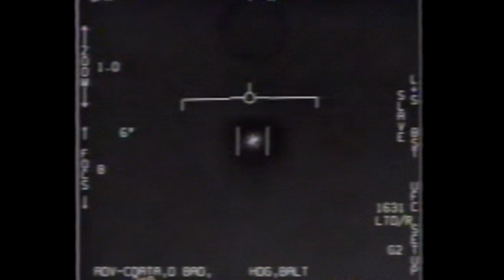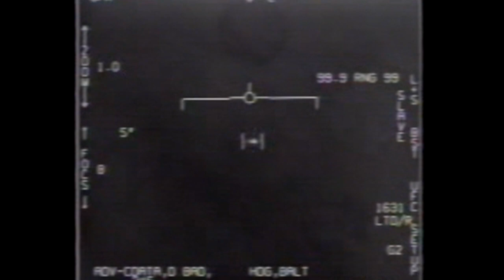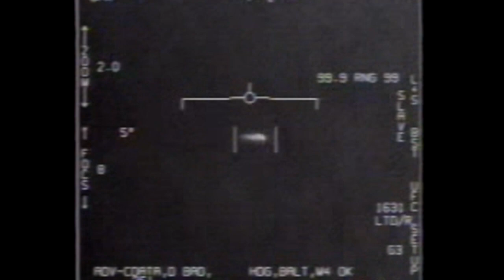AAPC 2019 - Robert Powell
The Scientific Coalition for Ufology (SCU), a 501(c)(3), is sponsoring it's first conference on the subject of Anomalous Aerospace Phenomena (AAP). A recent announcement in 2017 of the Pentagon Program referred to as the Advanced Aerospace Threat Identification Program (AATIP) clarified that AAPs or what some had previously referred to as Unidentified Flying Objects (UFOs) were being seen in military exercises. For over seven decades there have been incidents where anomalous and unidentifiable aerial threats have had interactions with the military. This threat has remained elusive and unexplainable, yet persistently present with incredible cases that defy explanations. These members are people who have a serious interest and have studied this phenomena both seriously and objectively. SCU seeks to hold this conference in the hopes of bringing together other serious minded attendees from Redstone Arsenal, NASA, military defense contractors and academia in order have serious a dialogue about this subject looking at how science can progress in studying the phenomena.

The conference schedule is as follows: Subject to Change
Friday, March 15th - 4:00 PM - 10 PM
Saturday, March 16th - 8:00 AM - 10 PM
Sunday, March 17th - 8:00 AM - 1:30 PM
Presentations, panels and numerous times for discussions are planned. There are two receptions planned (Fri and Sat).

Registration Information (EARLY BIRD RATES end Feb 15th)
Early Bird Costs are $150 plus fees per attendee for the total event.(Good through February 15th). Rates after this will be $175. No tickets sold at the door and ticket sales will end March 4th.

Two lunches and two dinners are included in the cost as well as all non-alcoholic beverages. Costs pay for presenters, their transportation, lodging, and all food and refreshment.

Subjects covered will include:

SETI & UFOs
Recent Military & Homeland Security Cases
Infrared Video Analysis and Interpretation
Satellite Use in Investigations
Methods of Analysis
Propulsion & Interstellar Travel